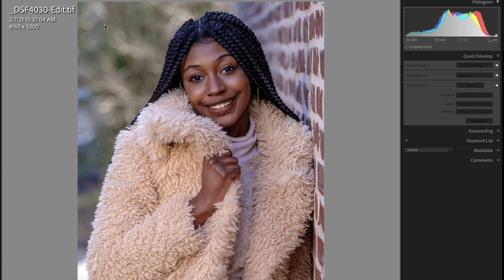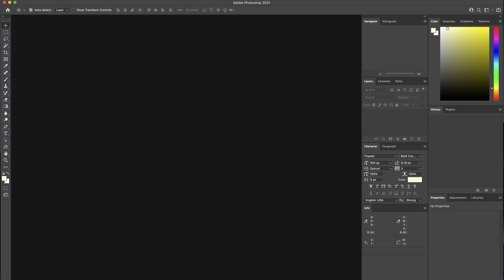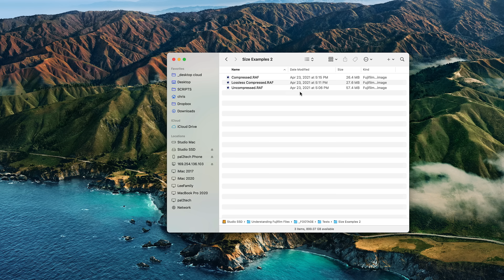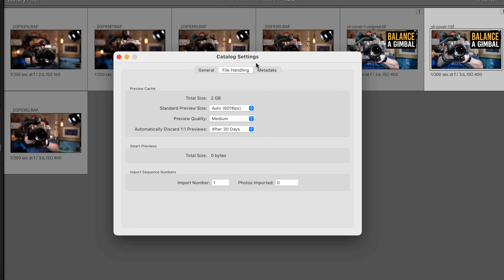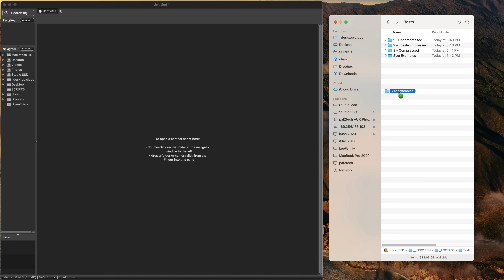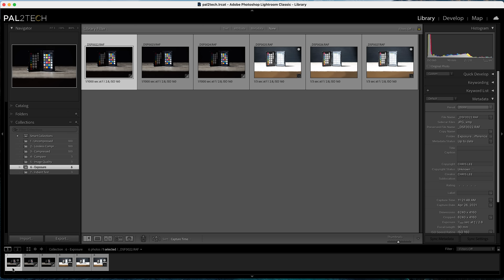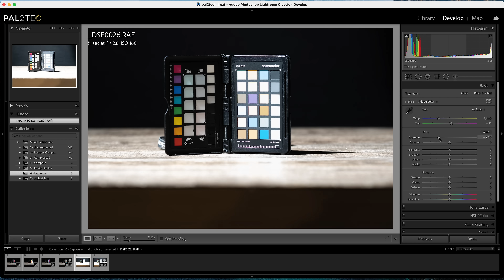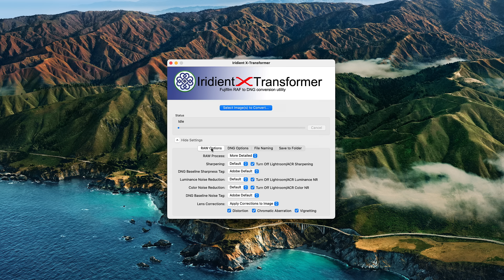Understanding Different Fujifilm RAW Files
Understanding different Fujifilm RAW file types that include Uncompressed, Lossless Compressed, and Compressed. Comparison of each type of RAW file in popular image editors such as Photoshop, Lightroom, Capture One and Iridient X-Transformer.
📔 Table of Contents
0:00 Intro
1:20 Lossless Compression
2:21 Lossy Compression
3:26 File Sizes Compared
4:27 Comparison of Time to Fill Camera Buffer
4:52 Comparison of Time to Write to SD Card
5:52 Comparison of Time to Import into Lightroom
6:26 RAW File Image Quality Test
8:24 Iridient X-Transformer and Compressed RAF Files
10:00 Recommendations
10:55 Closing

🎥  Gear Discussed in Video
Fujifilm XT4
Fujifilm XT3
Fujifilm XT2

🧰  Discounts on Services and Tools

📺  See These Videos!

1.
2.

PRODUCT REVIEW OR TO SEND SOMETHING:
pal2tech
1227 North Peachtree Parkway 165
Peachtree City, GA 30269
United States